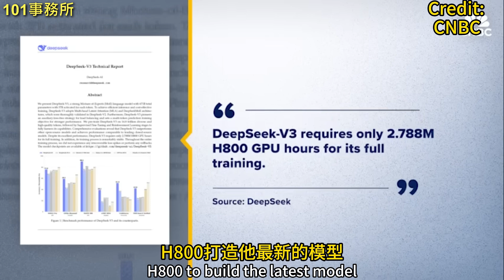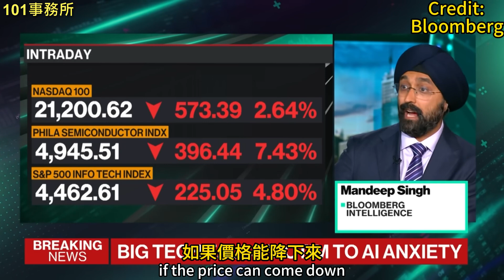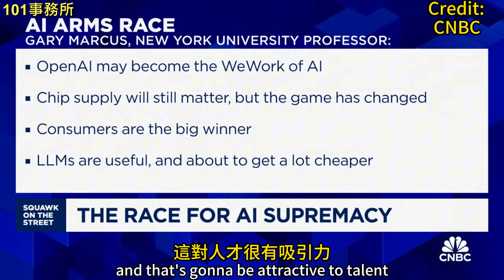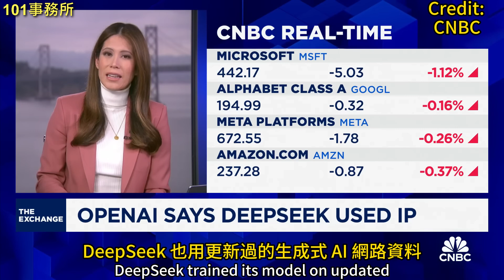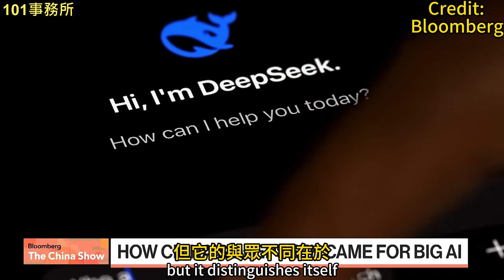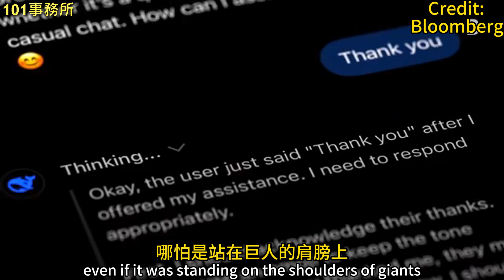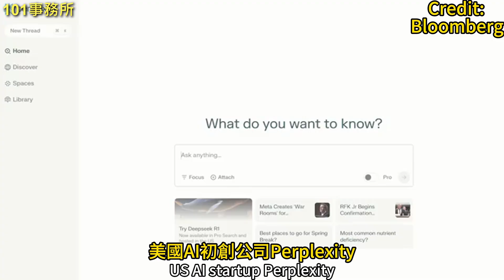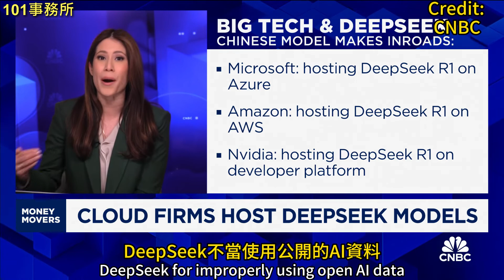【中英字幕】11分鐘看完震撼全球的DeepSeek 7日風暴 | 美國視角下的 AI產業 ，現在與未來？| NVIDIA與各大科技公司紛紛採用DeepSeek AI模型🚀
🛰DeepSeek 風暴：AI 領域的「人造衛星時刻」(Sputnik moment)？
DeepSeek 在 2025 年 1 月 27 日震撼全球科技界，引發 NVIDIA 單日市值蒸發近 6000 億美元，並帶動 AI 相關股暴跌。這家來自中國的 AI 初創公司以開源策略和高效模型，顯示出美國對中晶片出口管制的局限性。DeepSeek 的突破不僅衝擊 OpenAI 的商業模式，更可能重塑 AI 產業格局。這是 AI 領域的「人造衛星時刻」、還是夜空的煙火、曇花一現？本片整理 CNBC、Bloomberg 對此事件的深度解析，帶您一探究竟。
😎資源:
🕵️‍♀️詞彙解釋:
1:32- 片中主播提到"人造衛星時刻"，原文為"Sputnik moment"(直譯為史普尼克時刻); 來自於史普尼克危機（英語原文：Sputnik crisis），是指1957年10月4日蘇聯搶先美國成功發射史普尼克1號人造衛星，令西方世界陷入一段恐懼和焦慮的時期。
🚀片中重要時刻:
✅科技專家的說法:
00:51, 02:50- Chetan Puttagunta:
一位知名的創投家（風險投資人），專門投資科技公司的專家。在矽谷的 Benchmark 資本擔任合夥人。他主要投資於軟體和開源技術領域，幫助許多新創公司成長。他曾投資過像 Elastic、MongoDB 這樣的成功企業，這些公司提供的技術支撐著許多現代應用程式。如果你聽過開源軟體或雲端技術，那麼他的投資對這些領域影響深遠。
01:04, 04:21- Aravind Srinivas:
Perplexity 共同創辦人兼CEO。一位 AI 科技專家，開發了一款比傳統搜尋引擎更聰明的 AI 工具Perplexity，可以直接回答問題，而不只是列出一堆連結。他的公司 Perplexity AI 目前正在挑戰 Google，希望改變我們使用網路的方式！
01:27- Mark Andreason:
網際網路的先驅，他幫助開發了最早的網頁瀏覽器，讓更多人能夠輕鬆使用網路。後來，他成為矽谷頂尖的投資人，支持許多成功的科技公司，如 Facebook 和 Airbnb，現在則專注於 AI 和區塊鏈等新技術的發展。
03:22- Gary Marcus:
 紐約大學教授， AI專家。
05:23- 亞歷克斯·斯塔莫斯（Alex Stamos）:
美國網路安全專家，曾任 Facebook 首席安全官。
✅10:13- 已經採用DeepSeek模型的頂尖科技公司們。
✅美國總統認為: 09:16- Donald Trump